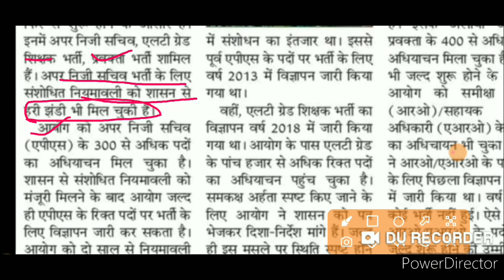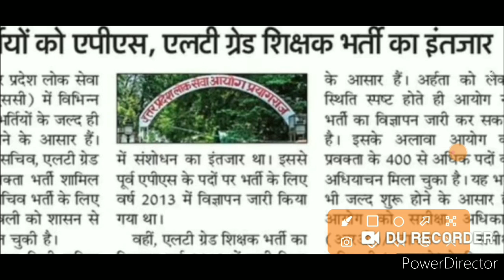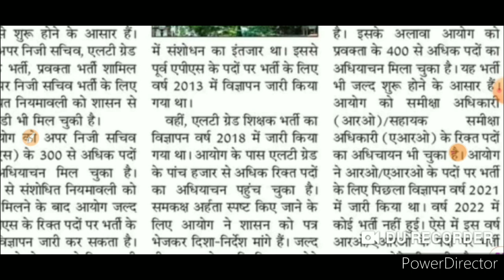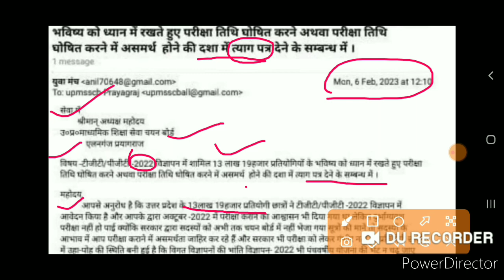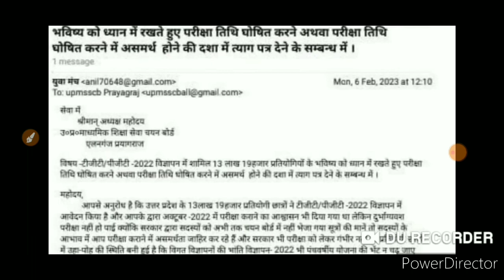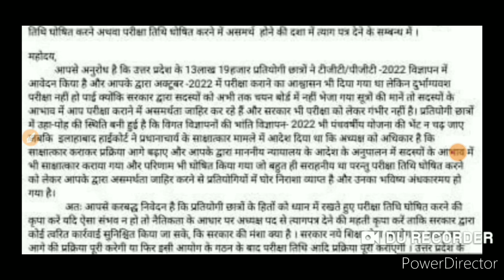LT grade latest news today | TGT PGT latest news today | tgt pgt 2022